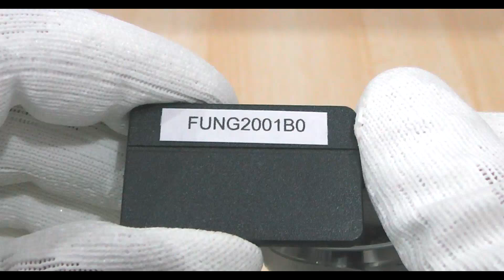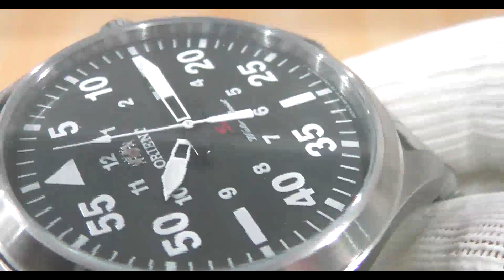ORIENT MILITARY Men's Watch - Best Military Watches Under 100$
In this Video:
✅ ORIENT FLIGHT FUNG2001B0
✅ ORIENT FLIGHT FUNG2001F0
✅ ORIENT FLIGHT FUNG2001D0

The dial design of the ORIENT Flight seems easier to read and less cluttered. Fantastic legibility coupled with a great quartz movement makes this an all-season watch.